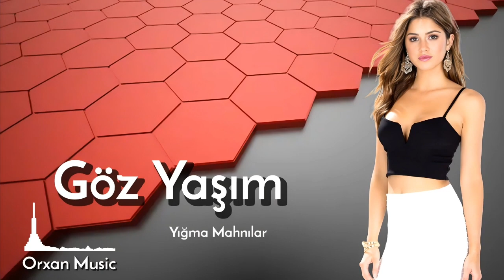Orxan Music | Goz Yasim || Tik Tokda Trend || Orxan Masalli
*Salam, Diqqət!* Burada Yayımlanan Mahnılar Yalnız Orxan Masallıya Məxsusdur.
Hər Bir Kəsə Xoş Dinləmələr Arzu Edirik. Kanala Abunə Olub, Dəstək Olmağı Unutmayın.

( _Orxan Music_), (_Orxan Masallı Production_)
Müəllif Hüquqları Sahibi - Orxan Masallı

Hər Kəsə Xoş Dinləmələr.